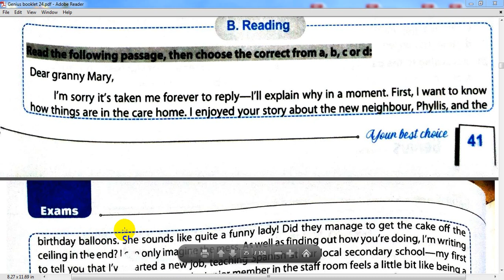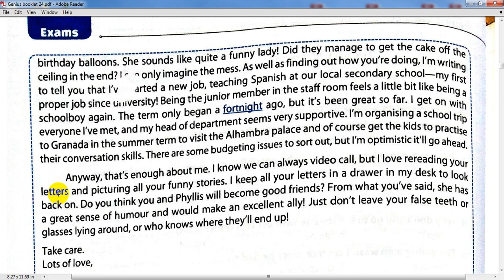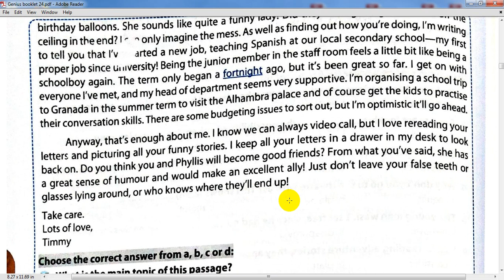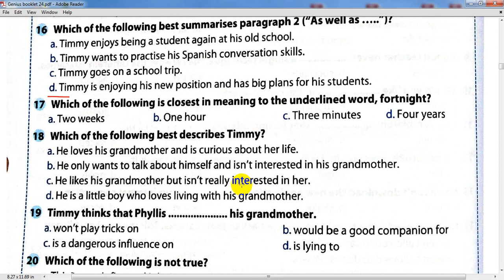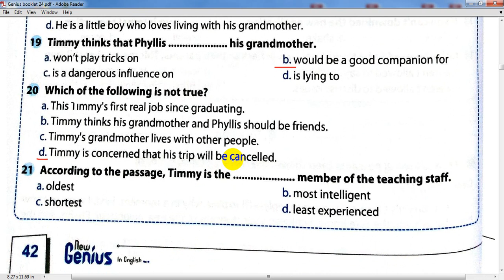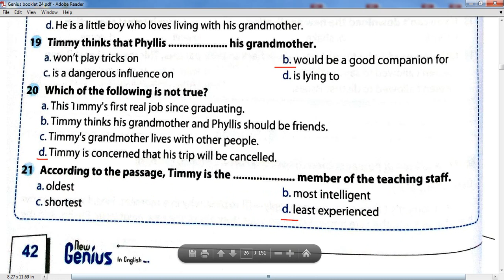حل قطعة الفهم رقم 286 للثانوية العامة